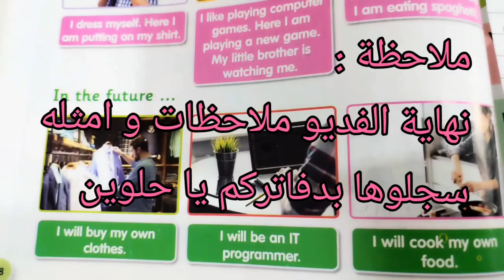انكليزي سادس ابتدائي صفحه ٥٨